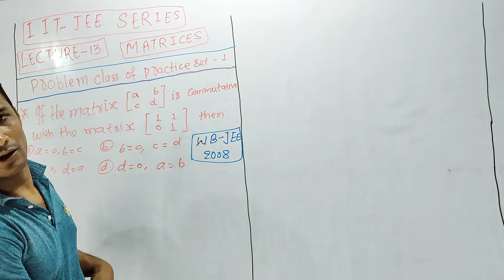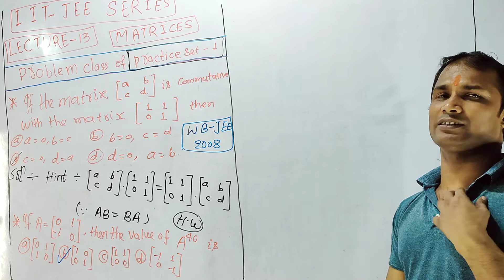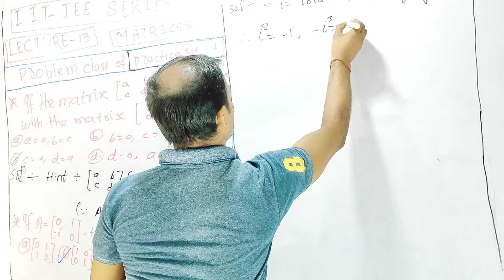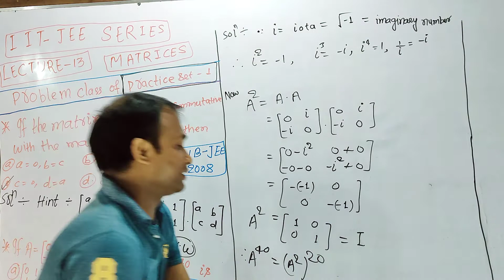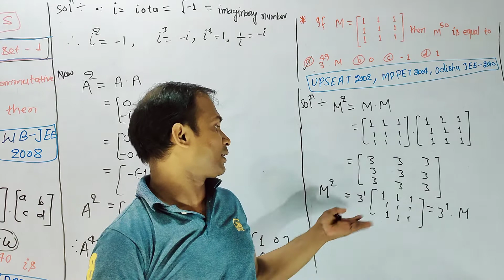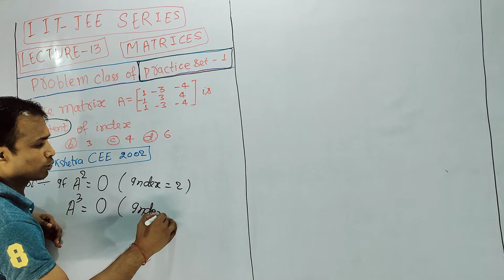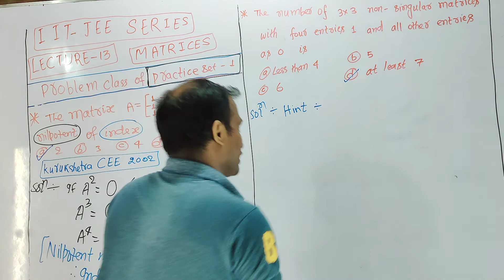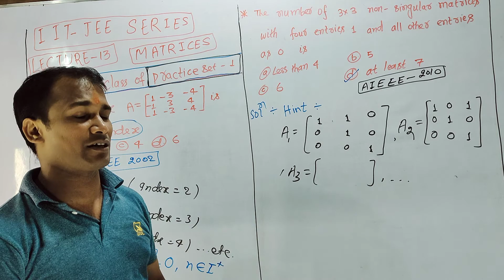PROF S K SUMAN/23.07.20/IIT-JEE SERIES/L-13/SOLUSION OF PS-1/IIT-JEE+NDA+ALL ENTRANCE EXAMS+ETC/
JOIN AS SOON AS POSSIBLE AND KEEP CONTINUE YOUR STUDY WITH ME..VERY USEFUL FOR IIT-JEE+NDA  AND VARIOUS HIGH LEVEL ENTRANCE EXAMS.. KEEP QUALITY AT LEAST 360,FULL BRIGHTNESS AND FOR THE BETTER SOUND QUALITY USE EAR PHONES..